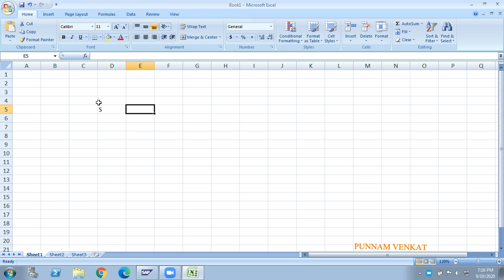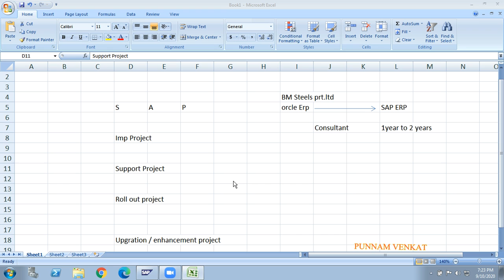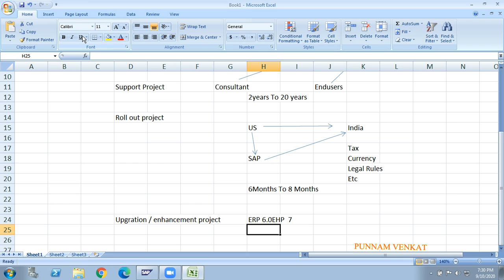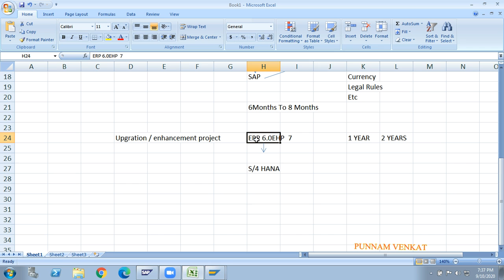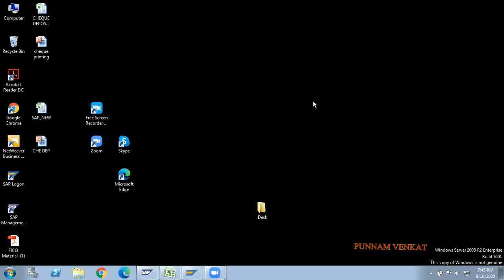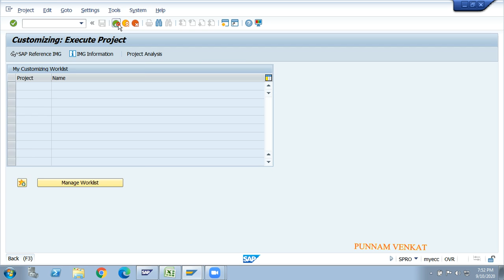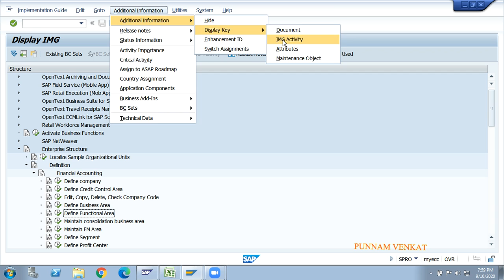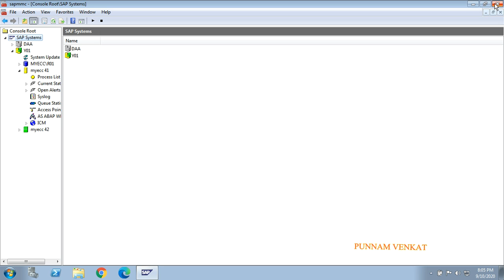SAP FI Overview and Basic Settings - Class 01